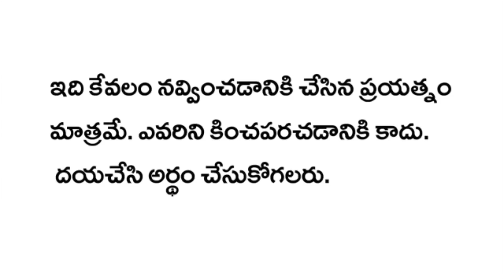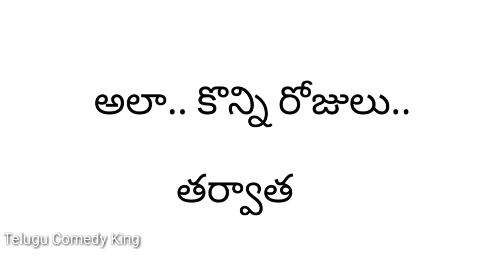Telivaina Bharya | Telugu Comedy King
telivaina bharya new telugu funny comedy video by telugu comedy king youtube channel

keep watching telugu comedy king youtube channel